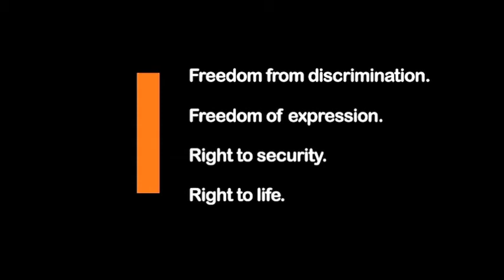BREAKING | Wisconsin: Sikh Temple Shooting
AUGUST 2012 - In an act of domestic terrorism, a gunman opened fire during morning prayers at a Sikh Temple in Wisconsin on August 5, killing six and injuring three. The American Sikh community has faced increasing violence and discrimination since September 11. Discrimination at all levels has led to infringements of individuals' rights to life, security, freedom of expression, and freedom from discrimination.
Sunday's shooting marked the most recent violence against the Sikh community. The victims included the temple president, a priest, a former farmer, a mother, and two brothers who were also temple priests. The shooter, Wade MIchael Page, had served in the armed forces, but years earlier he had been demoted, expelled, and declared ineligible to reenlist. Since then, Page was involved in the white supremacist movement.
Since September 11, 2001, the Sikh community in the United States has been falsely targeted, mistaken as Muslim due to traditional turbans and uncut beards. 750 incidents against Sikhs in the United States have been reported since September 11. In 2001, a Sikh gas station owner was murdered in Mesa, Arizona, bringing the violent discrimination to the attention of human rights activists. In the wake of such incidents, the New-York-based Sikh Coalition was formed and has since aided victims who face hate crimes, employment discrimination and school bullying.
Many Sikh students face discrimination and bullying in schools, making their learning environment unhealthy and unsafe.
Sikhism is the fifth largest religion in the world, with an estimation of 27 million members, of which, about 800,000 reside in the US and Canada. Sikhism is entirely unrelated to Islam, and embraces religious universalism. Violence, such as the temple shooting, becomes especially tragic when one understands the peaceful foundation of Sikhs' belief system and their commitment to avoiding conflict.
For more information on the shooting in Wisconsin and the discrimination Sikhs face in the US, please visit the following links: